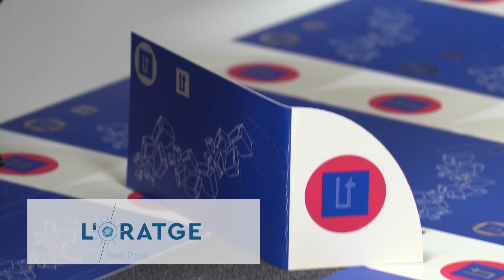L'Oratge amb Jordi Payà - NIT - 11/04/18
Fa un fred que pela.